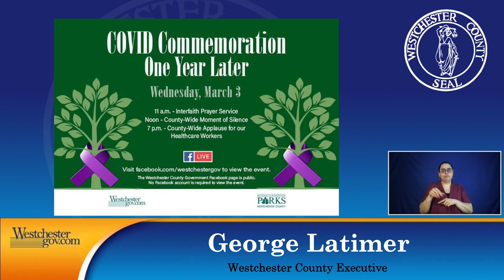March 1: Westchester County Executive George Latimer COVID-19 Briefing